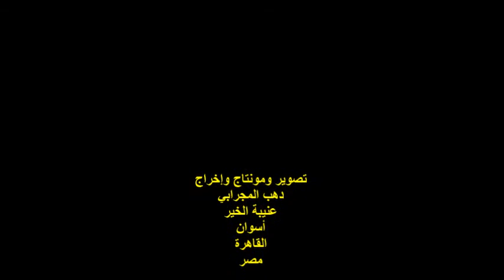جمعية الكلمة الطيبة الأديب هشام فياض الخميس 9ديسمبر2021 هيئة خريجي الجامعات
أمسيةٌ ثقافيةٌ
مدير الندوة الشاعر / حمدي عبد الرازق
الأديب / هشام فياض
المكان : جمعية هيئة خريجى الجامعات
شارع محمد بك الألفي رقم 11 / القاهرة
مصر